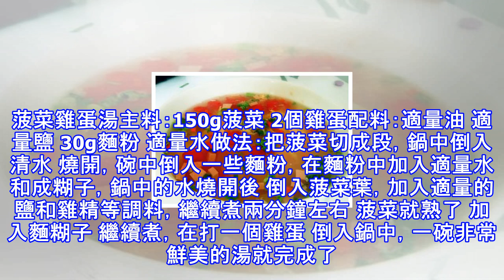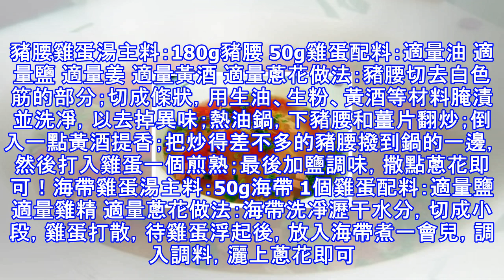10款美味又營養的蛋湯，總有一款適合你！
10款美味又營養的蛋湯，總有一款適合你！
隨著天氣越來越熱，各種蛋湯也成了餐桌上不可缺少的食物 。愛喝蛋湯的親們有口福啦，下面就讓我教你做10道不同風格的美味蛋湯。生菜雞蛋湯主料：50g生菜配料：2個雞蛋 1根火腿腸 適量鹽 適量香油做法：雞蛋打散。火腿腸切片，生菜切絲備用。鍋子燒水，放入火腿腸片。水開，慢慢下入蛋液。加入鹽、香油調味，即可出鍋。銀魚雞蛋湯主料：150g銀魚 2枚雞蛋配料：適量韭菜 適量姜 適量料酒 適量香油 適量鹽做法：銀魚、姜切絲、韭菜切碎、雞蛋放入碗中打散備用。鍋中放水、薑絲、料酒、鹽、銀魚煮開。 放入韭菜，出鍋前淋幾滴香油即可。蔬菜雞蛋湯主料:50g西紅柿 50g香腸 50g胡蘿蔔 1個雞蛋配料:適量油 適量鹽...